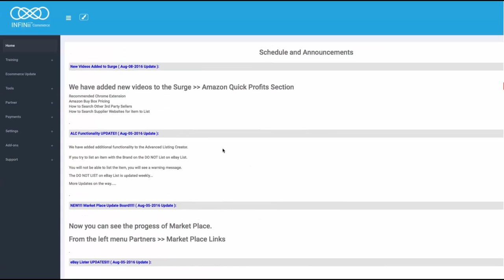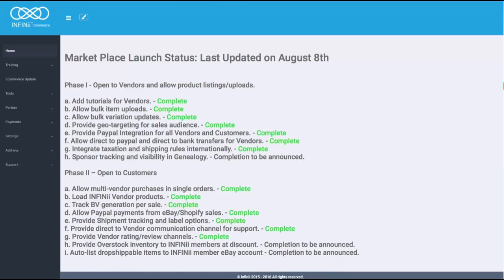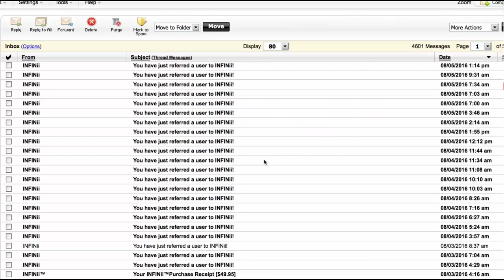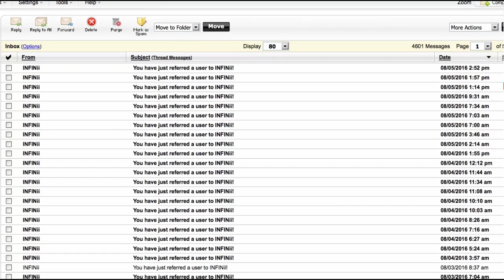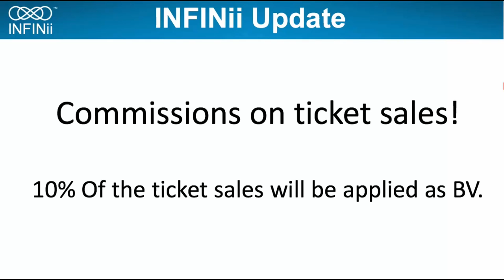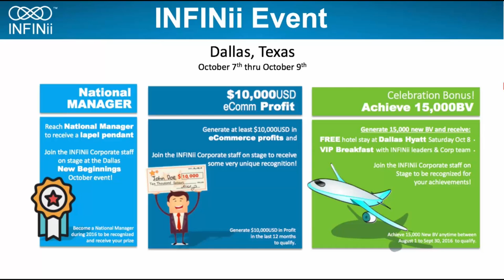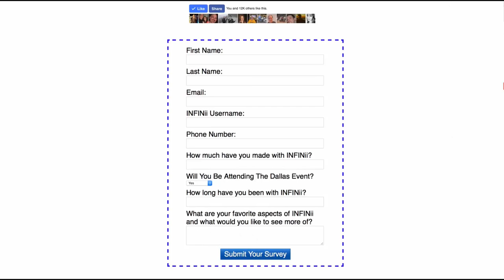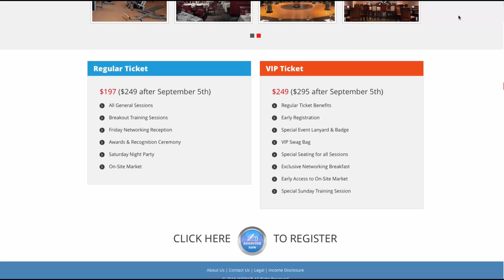INFINii 8X Growth Last Month on Our Listing Software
INFINii ARBITRAGE LISTS:
One of the biggest problems we see and the most common question we get asked from people looking to start their own eCommerce work from home business is "What should I sell?" or "Where do I source my products from?

Every week INFINii's team of expert eCommerce guru's compile a list of products that show profitable products to sell online by either Dropshipping them or by purchasing in store and then selling yourself via your own eCommerce store, eBay, Amazon's FBA or FBM, Shopify...

INFINii COACHING:
Some of our INFINii members want a little more one on one help to get their business up and running faster!

And the INFINii Private Coaching is perfect for them, we can simply plug them in to our awesome INFINii Coaching program where they can select an eCommerce expert to help them in their chosen language and field of interested, FBA, Online Arbitrage, product branding and private labeling...

Are you looking for something new, exciting and profitable with NO recruiting required?

Something that works?

INFINii MARKETPLACE:
Vendors = Manufactures
Customers / MarketPlace = INFINii Members
This is where our INFINii Members get exclusive access to find products to sell on their eBay, Amazon, Shopify, INFINii Stores...

Our INFINii members can DropShip from or buy in bulk at very low prices to then sell on their eCommerce sales platforms. Perfect for international INFINii members. INFINii Australia for example.

INFINii TRACKING:
Our INFINii members get access to INFINii Tracking in their INFINIi backoffice to keep track of all their supplier details, it will also let them know if the products go out of stock and if the supplier prices change it will automatically adjust the price for you! Very important for dropshipping!

INFINii REWARDS PLAN:
The INFINii Rewards Plan (INFINii Compensation Plan) offers 4 main ways to earn:

Although you do not have to recruit or sponsor people to earn with INFINii, if you do you can earn additional commissions that can pay you a very good residual income.

We currently have very successful INFINii Members in the following countries:
INFINii Australia
INFINii USA
INFINii Spain
INFINii UK
INFINii Germany
INFINii Israel
INFINii Canada
INFINii Brazil
INFINii India
INFINii Philippines
INFINii Asia
INFINii Russia and Ukraine
INFINii Hungry and Bulgaria

- Additional Free training and tools